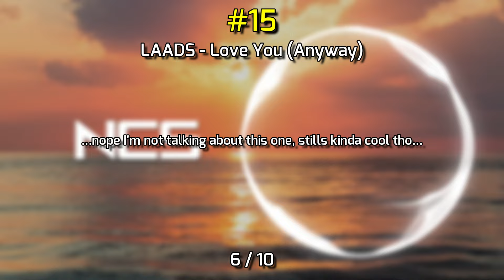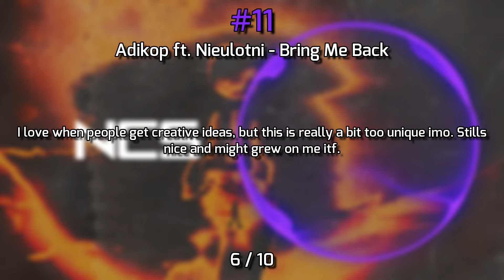Ranking NCS July 2024 (in a nutshell...) [Monthly Ranking #139]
- 22 Tracks

NOTE : This includes public releases only, all Deleted/Privated stuff is excluded !!

My Rating Scale :

0/10 → 🤢
1/10 → Awful
2/10 → Very Bad
3/10 → Forgettable
4/10 → Mediocre (Meh)
5/10 → Decent
6/10 → Okay
-- playlist add tier --
7/10 → Good
8/10 → Amazing
9/10 → Phenomenal
10/10 → Excellent